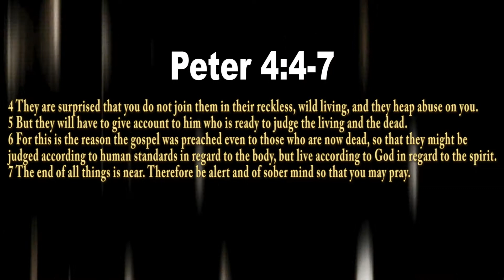Thrillz I'm Different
EQUIPMENT:

SD CARD
HDMI CABLE

AUDIO:
XLR CABLE
POWER STRIP

COMPUTER:
SYSTEM MEMORY